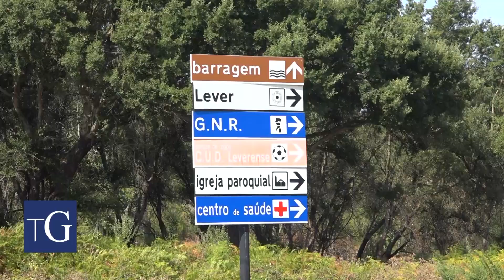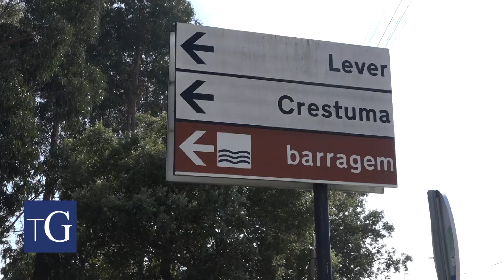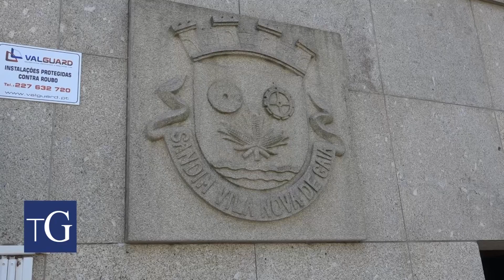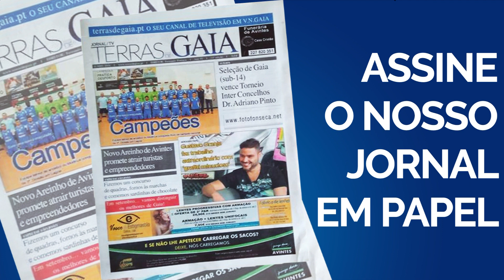Descentralização unir ou desunir as freguesias?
A decisão da desunião de freguesias vai ser proposta já em setembro numa sessão legislativa. Aqueles que mais sofreram as consequências desta junção deram-nos a sua opinião sobre o assunto que voltará  à baila nas Eleições Autárquicas de 2021, altura em que cada presidente poderá manter ou mudar a situação da sua freguesia.